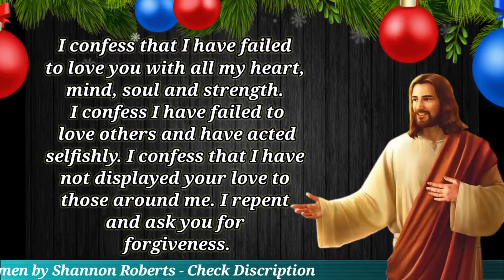Confession Prayer 2022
This is Powerful Prayers for Forgiveness of Sins and Others
In this video you will See Confession Prayer 2022 , Confession Jesus Prayer 2022 , Confession God Prayer 2022 , Confession Lord Prayer 2022, Confession Christ Prayer 2022, Confession Jesus Prayer 2022 , which you will not find any where on internet.